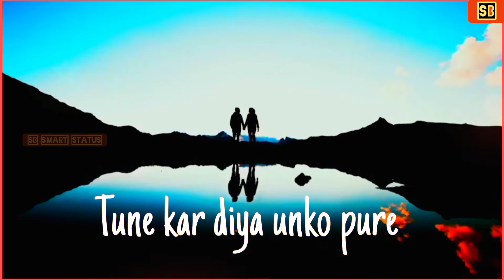Kore Kore Sapne Mere Status 4k||Kore Kore Sapne Mere Status Female Version||Lyrics WhatsApp Status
kore kore sapne mere barso se kitne adhure status,
kore kore sapne mere barso se kitne adhure status video,
kore kore sapne mere whatsapp status full screen female version,
kore kore sapne mere full song lyrics,
kore kore sapne mere green screen status,
kore kore sapne mere barso se kitne dur hai status,
kore kore sapne mere barso se kitne adhure hai status,
kore kore sapne mere tune kar diya uske pure status,
kore kore sapne mere whatsapp status ringtone,
kore kore sapne mere status sharechat,
kore kore sapne mere whatsapp status study,
kore kore sapne mere full song status,
kore kore sapne mere usko kar diya tumne pure,
kore kore sapne mere status female version,
kore kore sapne mere whatsapp status female version,
kore kore sapne mere whatsapp status full screen,
kore kore sapne mere whatsapp status 4k